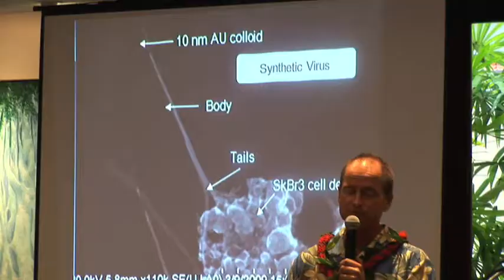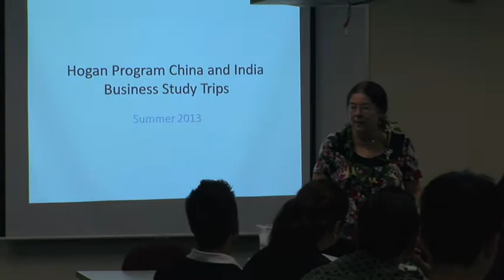Hogan Entrepreneurs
In this program, students learn first-hand from experienced Hawai'i business leaders and entrepreneurs about the business of getting a new idea up and running. This involves academic coursework, carefully chosen mentorships and internships with seasoned business leaders, attendance at our weekly lecture series, study trips to other locales such as China and India, and more.